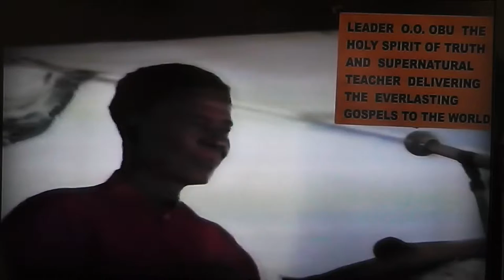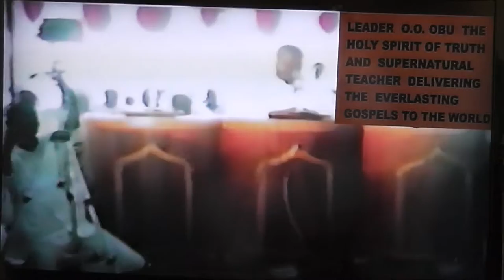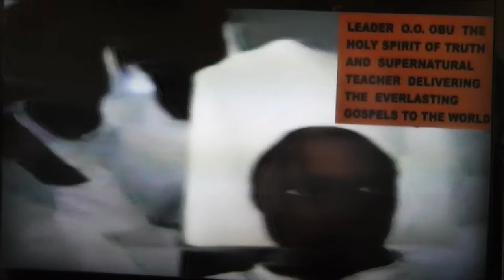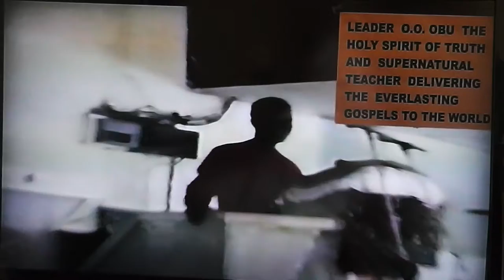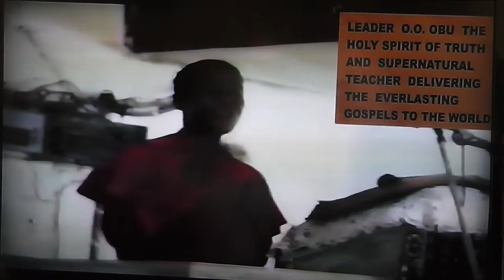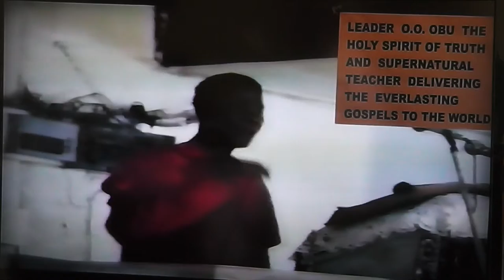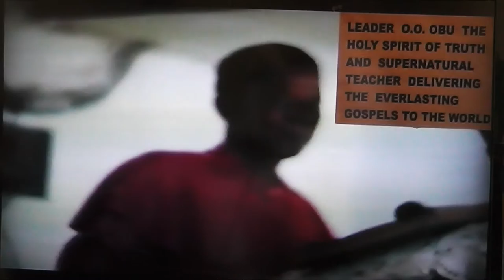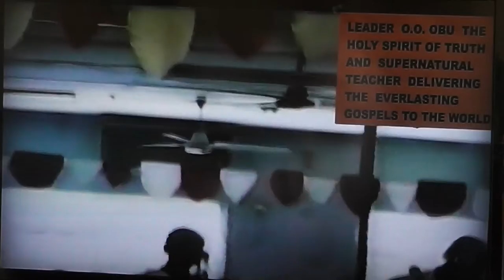EMPTY MIND IS HEALTHY ABODE FOR THE DEVIL - PART 2